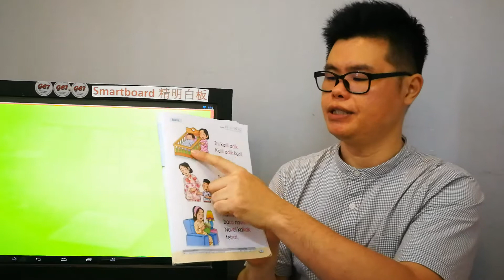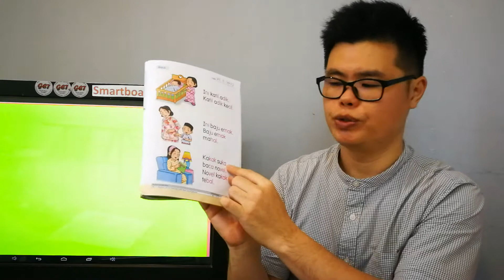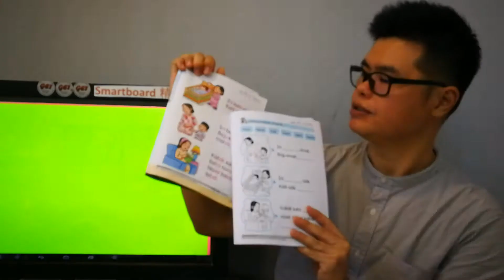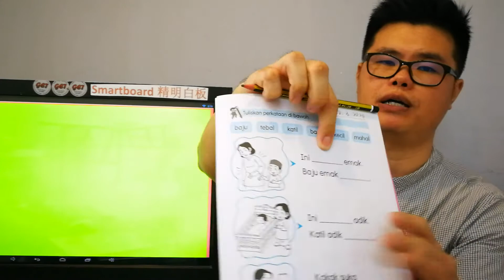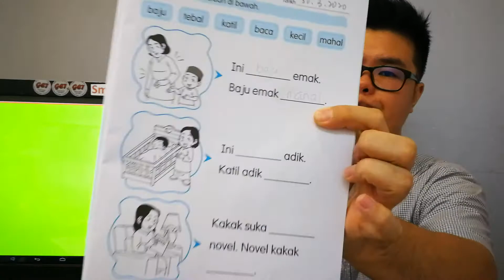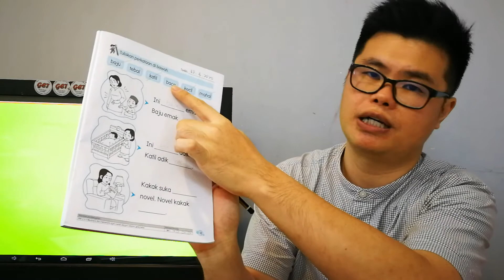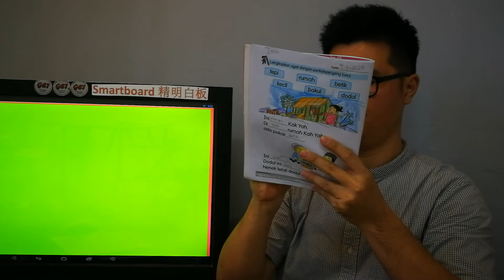K2 BM page 9. 30.3.2020